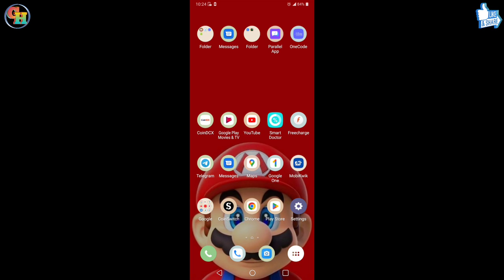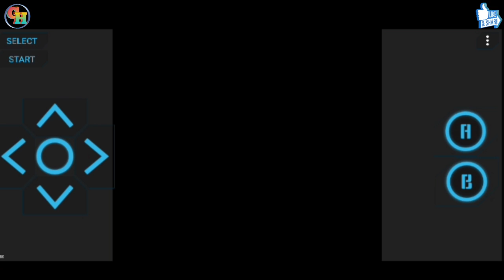Crack Version | How to Install SUPER MARIO on android | Super Mario game kaise download karen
Title- Crack Version | How to Install SUPER MARIO on android | Super Mario game kaise download karen

Hello & Welcome Dosto Aap Sabhi Ka Sawagat Hai Aapke Apne YouTube Channel (Gaming Hube) Me Aapko Ish Channel Par Gaming Se Relative Sabhi Video Milegi (Live Gaming, Top Game Play & More) So Please Subscribe 🔔 And Support,,